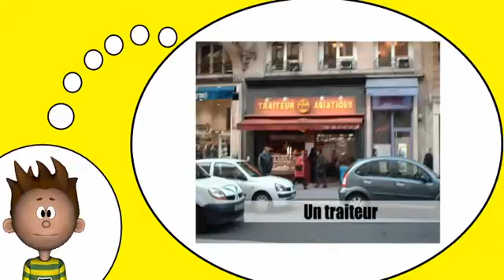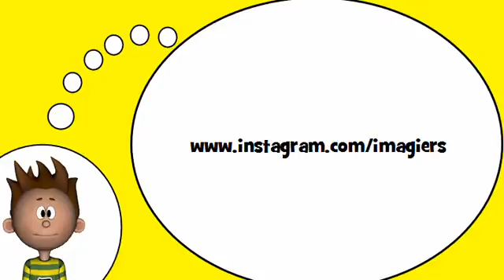我学习法语 = 商店＃ 5